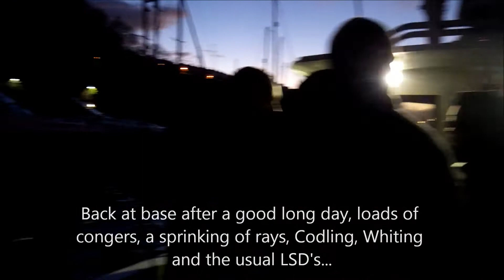SWSA Lads with GD Jan 2015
Another great day on board white water with the lads of SWSA with Rob Cole and the gang, enjoy